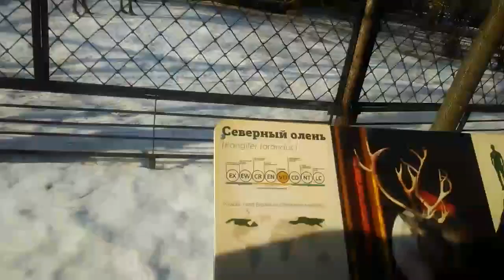СП-б. "Ленинградский зоопарк". 2.03.2019.